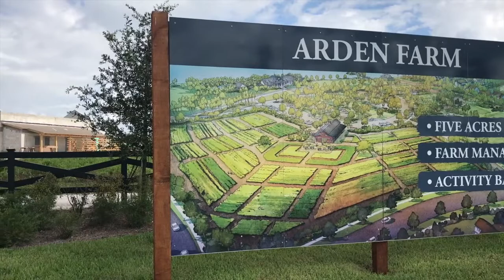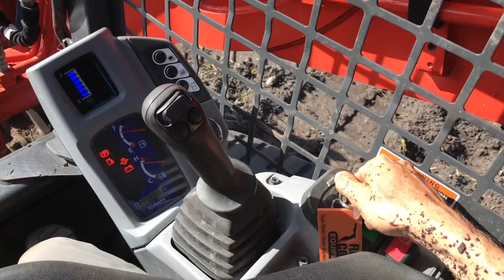Arden Farm Tour | Summer 2018 Part 2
Our Farm Directors, Carmen and Tripp, take us on a tour of the Community Farm's progress.